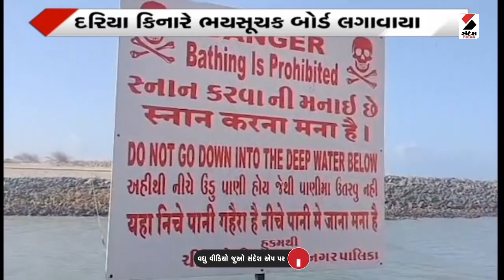Biparjoy Cyclone Attack | દ્વારકામાં બિપોરજોય વાવાઝોડાનો ખતરો | Rain Forecast | Monsoon 2023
ગુજરાતમાં બિપોરજોય વાવાઝોડાની અપડેટ:

- દરિયા કિનારાના જિલ્લાઓને સતર્ક રહેવા સૂચના

- વાવાઝોડુ ઓમાન તરફ ફંટાયું છતા વાવાઝોડાની અસરને લઈ સતર્કતા

- હવામાન વિભાગની આગાહીના આધારે જિલ્લા તંત્રને સતર્ક રહેવા સૂચના

- એનડિઆરએફની ટીમોને પ્રી ડિપ્લોયમેન્ટ કરવામા આવશે

- દરિયાકિનારાના જિલ્લાઓમાં સંબંધિત કર્મચારીઓની રજા રદ કરવામા આવી

- દરિયાકિનારાના વિસ્તારોમા પવન ફૂંકાવાની શક્યતા

- દરિયો તોફાની બની રહેવાના પગલે તંત્રને કરવામા આવ્યું એલર્ટ

- 48 કલાકમાં વાવાઝોડુ વધુ તીવ્ર બને તેવી શક્યતા

- વાવાઝોડુ ગોવાથી 870 કિમી અને મુંબઈથી 930 કિમી દૂર